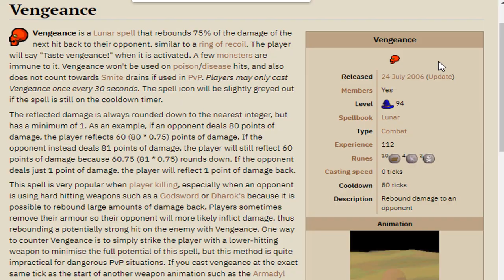My Biggest Mistake on The $32,000 Deadman Reborn